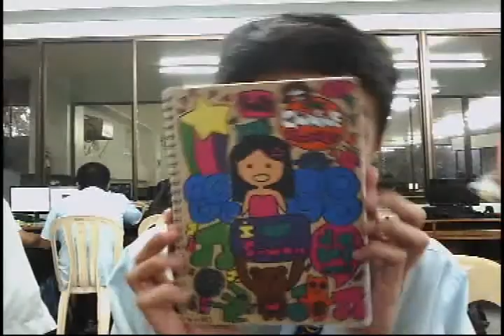Call Me Maybe - Carly Rae Jespen (Cover Part 2)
Another version :))